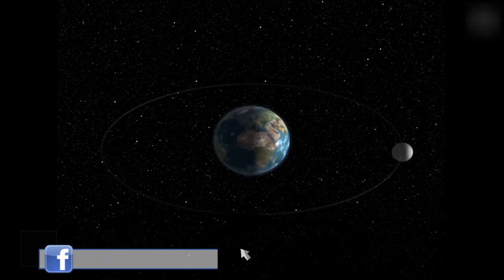দীর্ঘস্থায়ী চন্দ্রগ্রহণ - Blood Moon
একুশ শতকের দীর্ঘস্থায়ী চন্দ্রগ্রহণ দেখা গেছে গতরাতে। নাসা জানিয়েছে, চন্দ্রগ্রহণের মোট সময় ছিল ৩ ঘণ্টা ৫৪ মিনিট। এবারের চন্দ্রগ্রহণের মূল আকর্ষণ ছিলো ব্লাড মুন বা রক্তাভ চাঁদ।